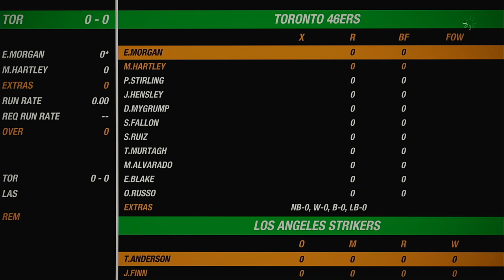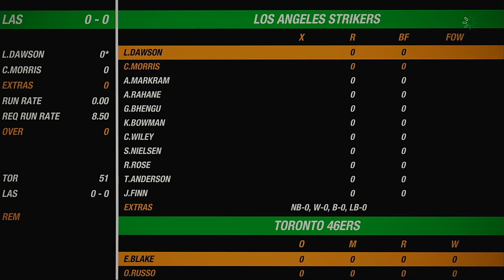NACO Spring 2020 Season Round 22 Toronto 46ers VS Los Angeles Strikers